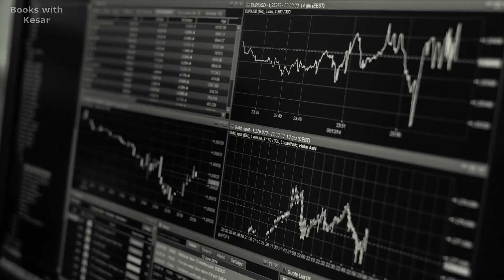Program your Subconscious Mind for Wealth | The Power of Your Subconscious Mind Summary | Lesson - 9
Hi,
I am Kesar. Here I share book summaries and book reviews of popular self-help books.

In this video we will discuss Lesson 9 of the book "The Power of Your Subconscious Mind" by Dr. Joseph Murphy.

The Power of Your Subconscious Mind has been a bestseller since its first publication in 1963, selling many millions of copies since its original publication. It is one of the most brilliant and beloved spiritual self-help works of all time which can help you heal yourself, banish your fears, sleep better, enjoy better relationships and just feel happier. The techniques are simple and results come quickly.

In this lesson we will be discussing How to Get Rich using the Power of your Subconscious Mind.

Hope you will like this Hindi Book Summary. Thank you so much...